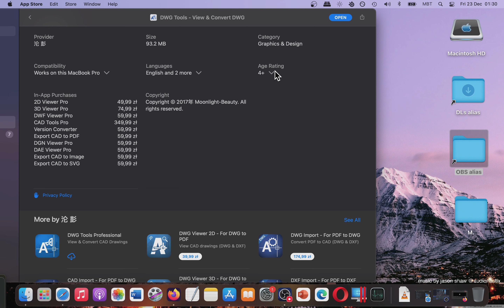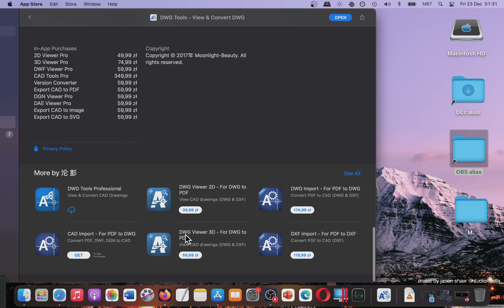DWG Tools View & Convert DWG Graphic App for MAC (Basic Overview)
Is it your favorite graphic design app? Give me your opinion